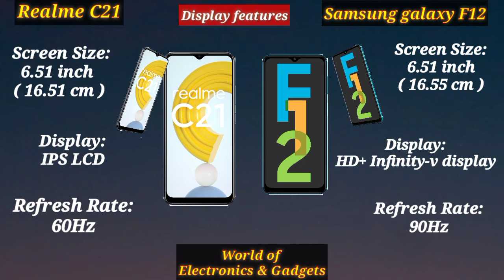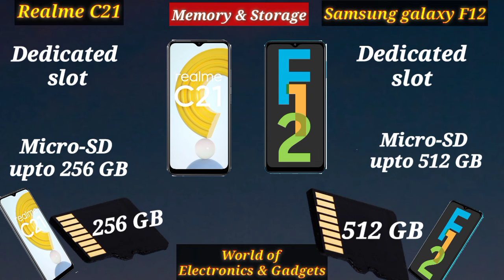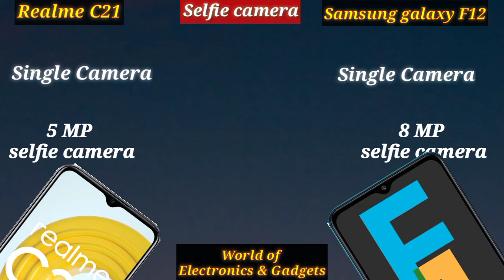comparison between realme C21 and Samsung galaxy F12. which one is better?